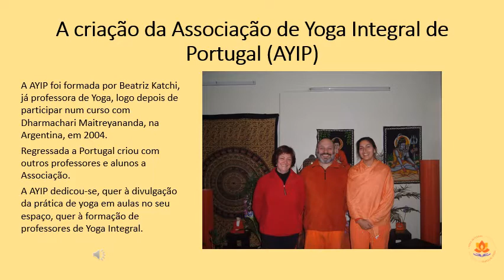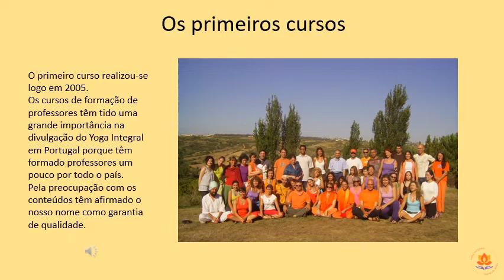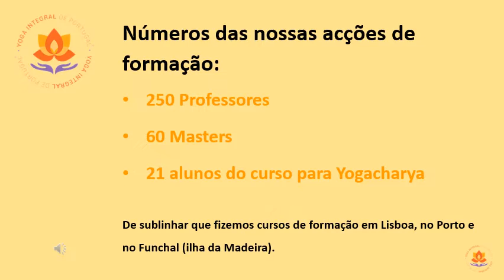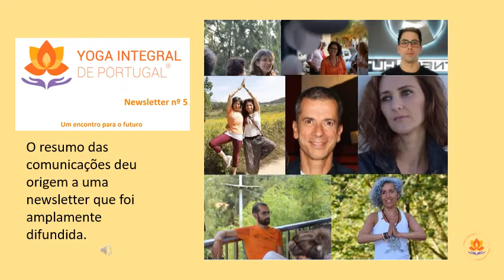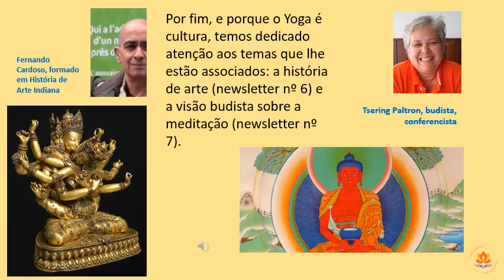Congreso Mundial de Yoga. Apresentação da Associação de Yoga Integral de Portugal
Apresentação da Associação de Yoga Integral de Portugal
Congreso Internacional de Yoga - Congreso Mundial de Yoga
del 11 al 21 de junio 2020